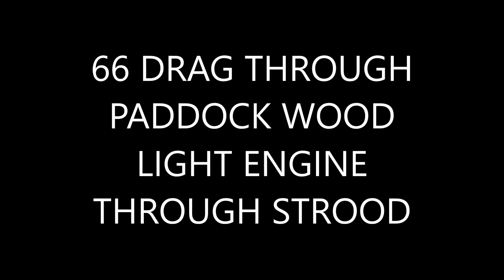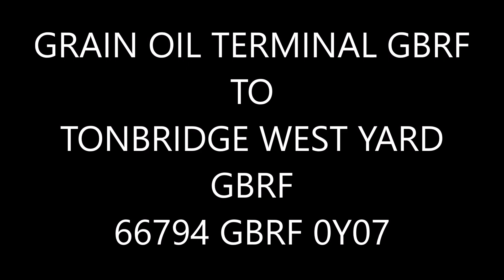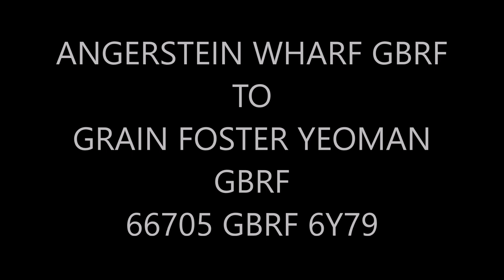CLASS 66 & 69 FREIGHT & 66 LIGHT ENGINE THROUGH PADDOCK WOOD STROOD GRAVESEND & GREENHITHE 10/11/23